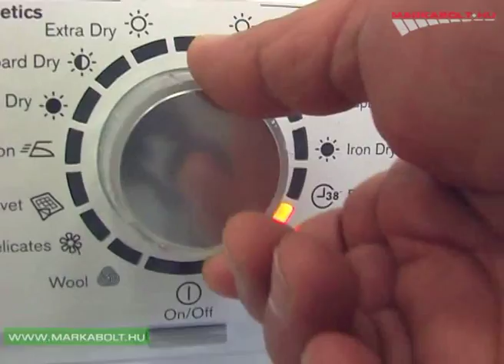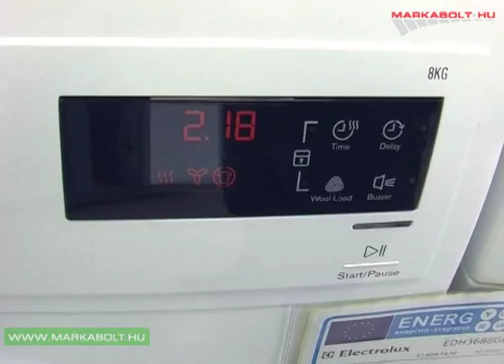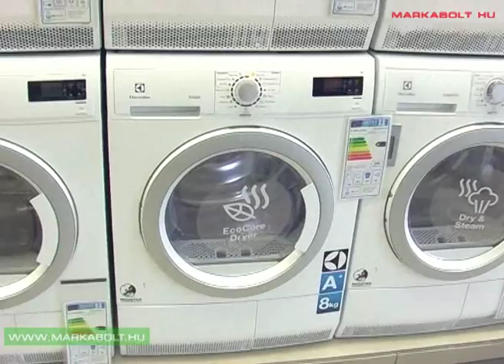Electrolux EDH3686GDE szárítógép Márkabolt